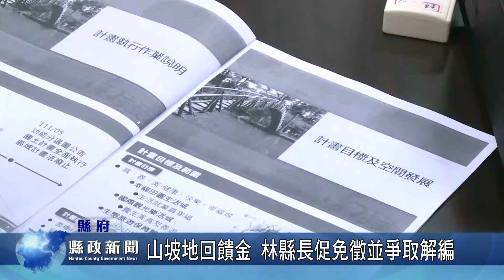山坡地回饋金 林縣長促免徵並爭取解編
農委會對山坡地開發徵收回饋金，南投縣全縣已累計多達9000多萬元回饋金，農友無力繳納，縣府雖嘗試以自治條例免除這項回饋金，卻不符中央規定未獲同意，縣長林明溱在縣務會議為農民抱不平，力促免收並爭取解編都計內山坡地。